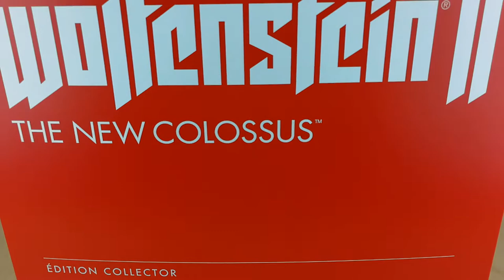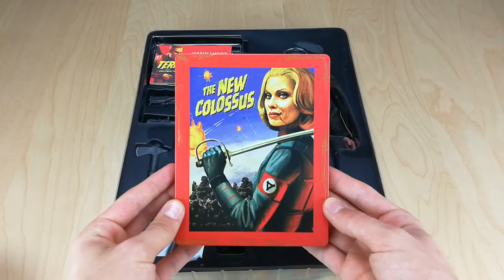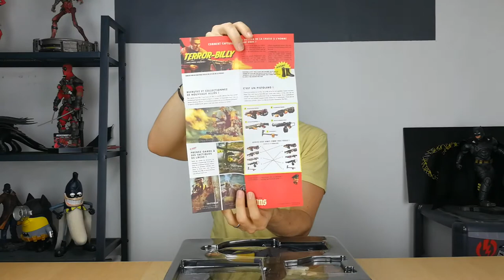WOLFENSTEIN II : l'unboxing de l'édition collector !!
On se retrouve aujourd'hui pour l'unboxing de l'édition collector du jeu WOLFENSTEIN II : THE NEW COLOSSUS !! Un super jeu selon moi ;)

Edition collector achetée en magasin 99€
Disponible ici également

Notre équipement :

caméra : HUAWEI Mate 9 / Huawei P10
micro : SONY ICD-TX 650B
Trépied : MANFROTTO Compact advanced
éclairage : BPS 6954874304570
montage sur Macbook pro 15 avec Final Cut Pro

Etre geek permet de rester jeune !!